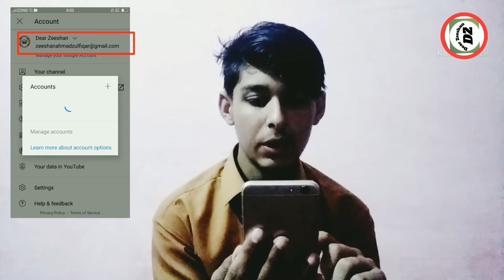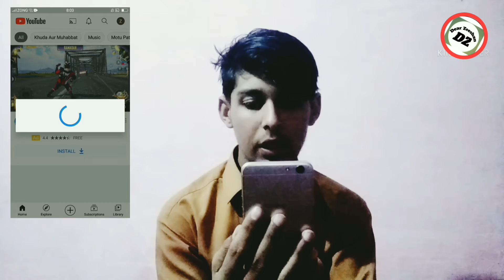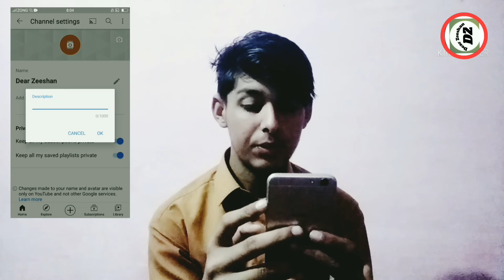How To create YouTube channel l YouTube channel kese bananie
Earn YouTube channel
Create Gmail account